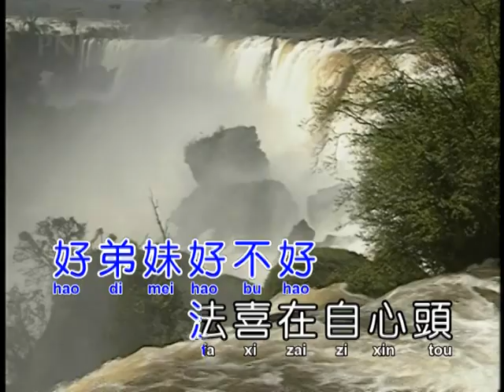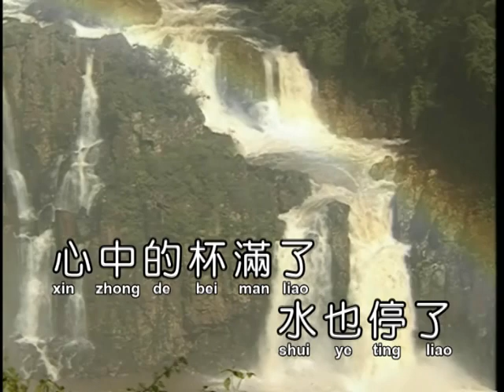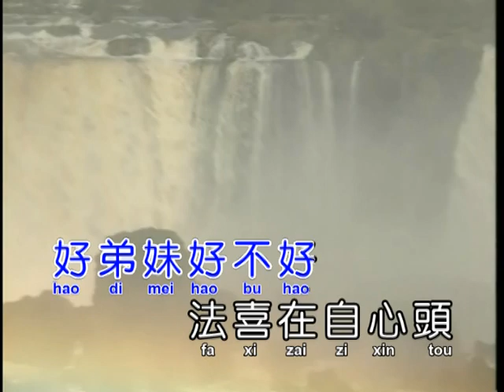Cm超凡聖賢理(抓 泥 鰍)(演奏-男)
心中的杯滿了 水也停了
超凡的聖賢理 如何能悟得
快快將煩惱破 等著你心開闊
好弟妹好不好 法喜在自心頭
知音的人兒 齊來唱聖歌